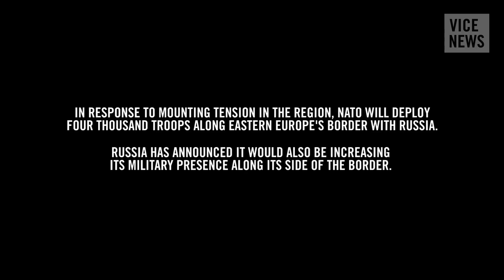Ukraine's brutal war is still raging on after a failed ceasefire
At the top of the agenda during last week’s NATO Summit in Warsaw was Russian aggression against the West. In response to the ongoing conflict between Russian-backed separatists and the Ukrainian Armed Forces, NATO reiterated their support of Ukraine’s fight against Russian advancement in the east, and committed to a comprehensive assistance package.

But on the ground, the conflict rages on. Despite a Minsk ceasefire agreement, signed in 2014, and again in 2015, fighting continues to intensify along the contact line.

A recent spike in violence that included heavy shelling, mortaring, and small arms has made the past few months particularly bloody, with casualties becoming an almost daily occurrence. Despite a complete failure to implement any ceasefire, NATO insisted the Minsk agreement was still the way to go.

VICE News traveled to Avdiivka, the hottest point of contact in the conflict, where Ukrainian military and civilians have both lost faith in the so-called ceasefire and remain trapped in a brutal war.